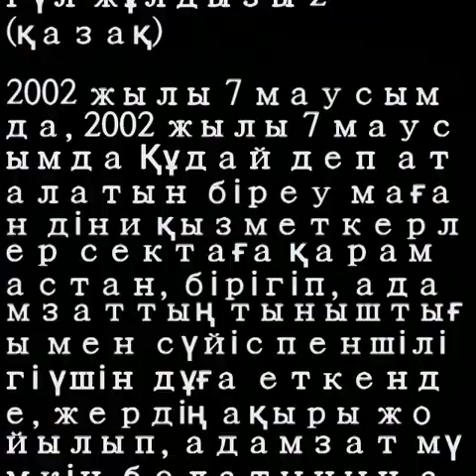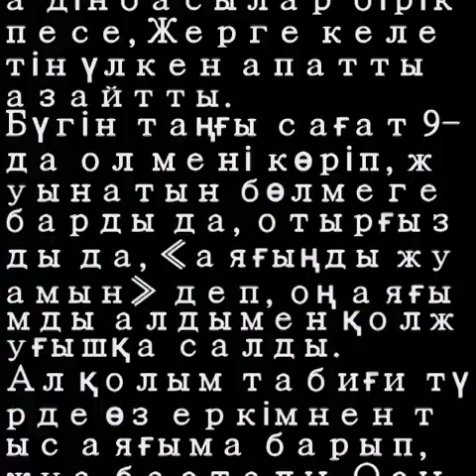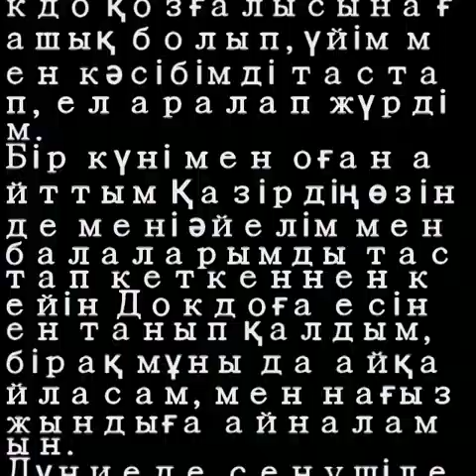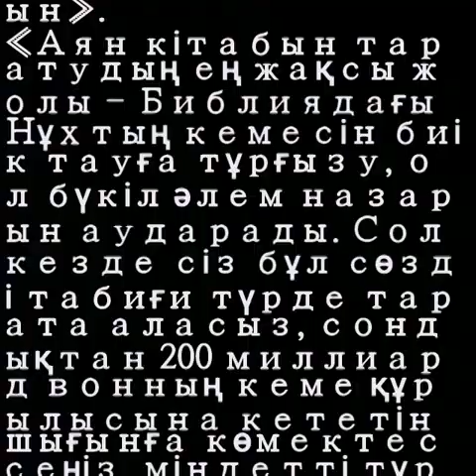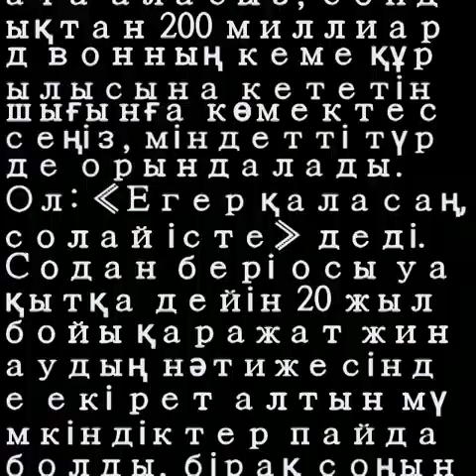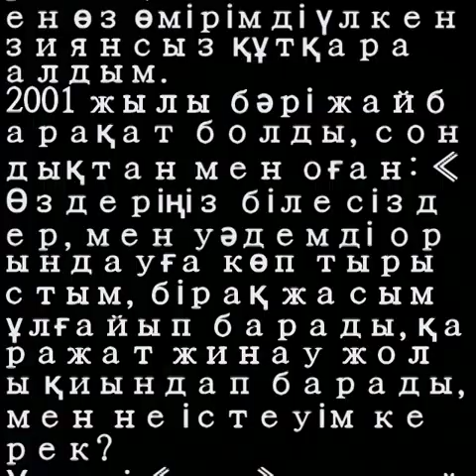гүл жұлдызы 2 (қазақ)